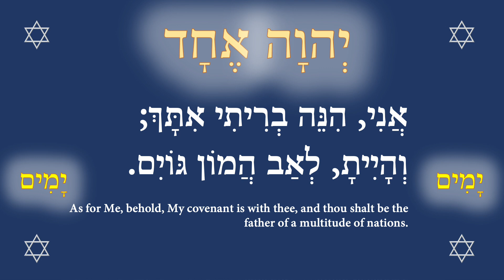Prayer for the Native American Tribes to Rule as Abraham's Seed 4